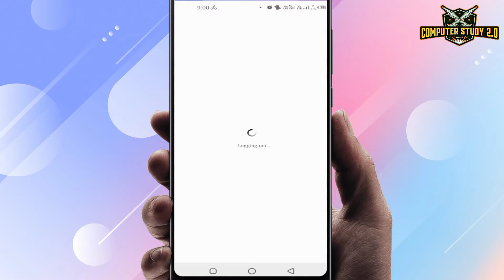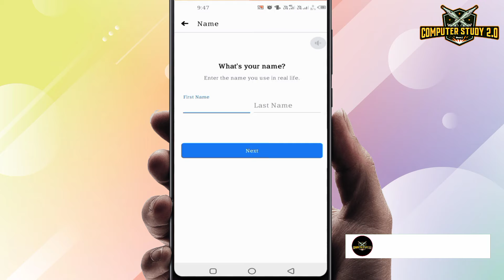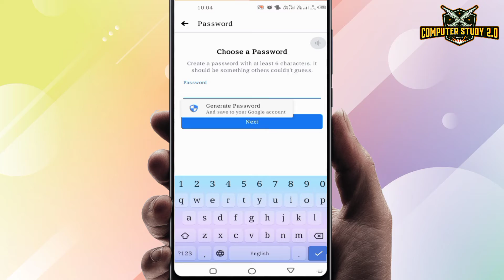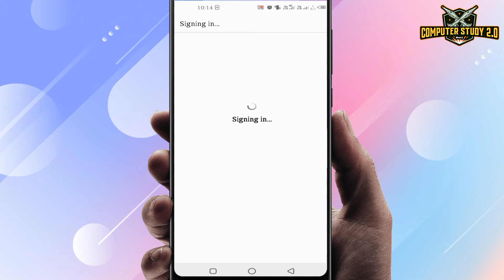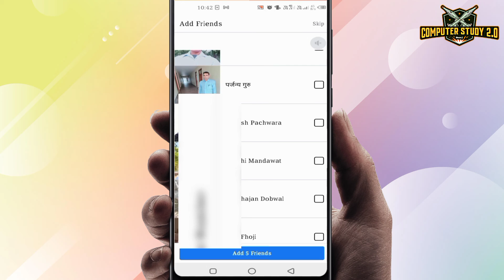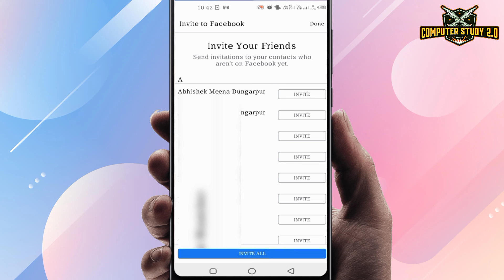New Facebook account कैसे बनाएं। How to create a new Facebook account from mobile.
How to create facebook account from mobile.

मोबाइल से नया फेसबुक अकाउंट कैसे बनाएं।
नया फेसबुक अकाउंट बनाना सीखे।
फेसबुक अकाउंट बनाने का आसान तरीका।
फेसबुक अकाउंट कैसे बनाएं।
नया फेसबुक अकाउंट कैसे बनाएं।
फेसबुक ID कैसे बनाएं।
फेसबुक अकाउंट बनाने की A to Z जानकारी।

How to create a new Facebook account from mobile.
Learn how to create a new Facebook account.
Easy way to create Facebook account.
How to create a Facebook account.
How to create a new Facebook account.

Computer studies 2.0
Deelip meena